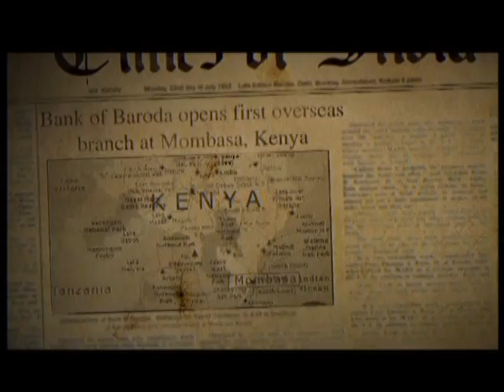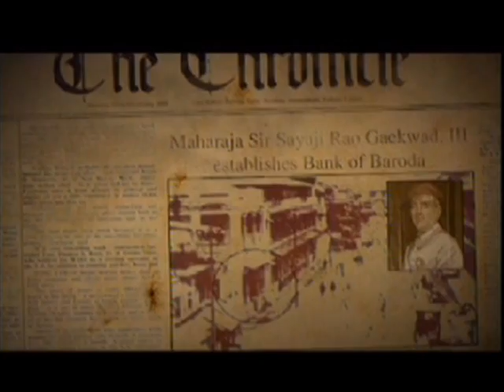Bank of Baroda ST Video